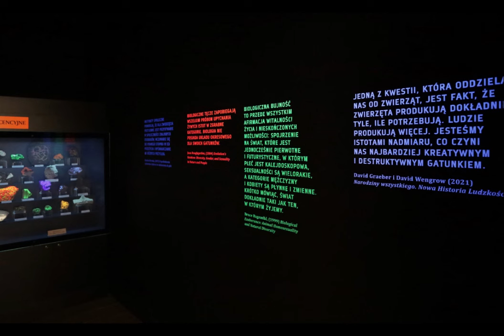Czy jesteśmy niebinarni jak motyle?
Współcześni artyści "kolonizują" w Krakowie przestrzeń stałej wystawy Muzeum Przyrodniczego Instytutu Ewolucji i Systematyki Zwierząt PAN. "Teoria wszystkiego” to wystawa w wystawie: seria interwencji artystycznych w strukturę wystawy stałej Muzeum Przyrodniczego Instytutu Ewolucji i Systematyki Zwierząt Polskiej Akademii Nauk. Z Łukaszem Trzcińskim, współkuratorem wystawy rozmawia Justyna Nowicka.